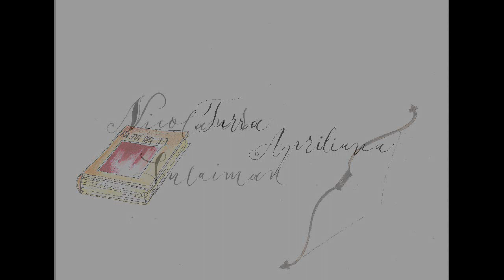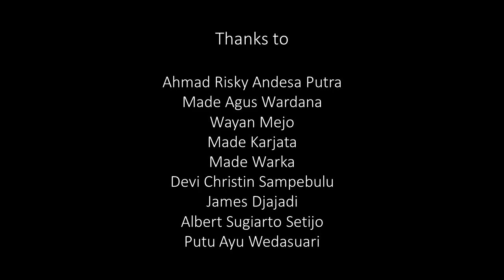Ramayana (Rama's Journey)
CAPTION ON FOR SUBTITLES!
The legend of Ramayana tells a love story between a legendary hero named Rama Wijaya from the Kingdom of Ayodya and a princess named Dewi Shinta from the Kingdom of Manthili.

Written by: Ahmad Risky Andesa Putra
Illustrated by: Stephanie Sinatra
Music & Sound Design by: Bayuwega Madyasta

Thanks to:
Made Agus Wardana
Wayan Mejo
Made Karjata
Made Warka
Devi Christin Sampebulu
James Djajadi
Albert Sugiarto Setijo
Putu Ayu Wedasuari